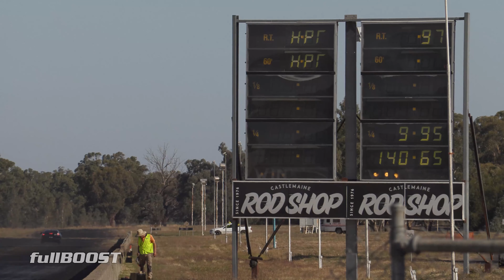Camaro ZL1 into the 9s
Camaro ZL1

LT4 stock bottom end
Ported Heads by Kanaris Engines
Vengeance Racing camshaft
Magnuson 2650 supercharger
Roto Fab intake 103mm TB
DSX low side fuel system
Stock trans with TCM tune
Power: 618kW / 830hp (hub dyno) on 98-ron
Tuned by Phil at Progen